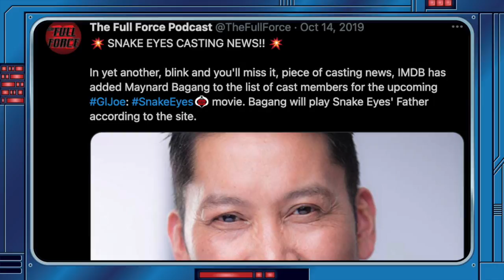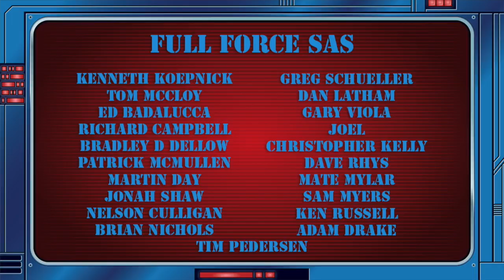THE FULL FORCE [REDACTED]!! SNAKE EYES: G.I. JOE ORIGINS STEVEN ALLERICK INTERVIEW 7/29/2021!!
On 7/29/2021 we got the chance to speak with talented actor, Steven Allerick, about his role as Snake Eyes’ Father in the Snake Eyes: G.I. Joe Origins movie. Here’s what we could show you from that G-14 Classified recording [SPOILERS AHEAD SO PROCEED WITH EXTREME CAUTION]...

FULL FORCE!!!